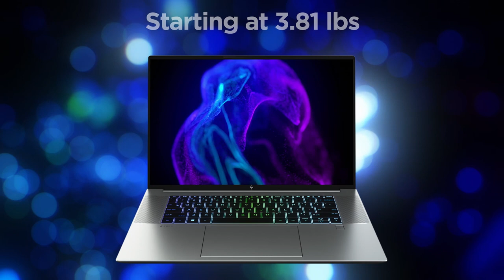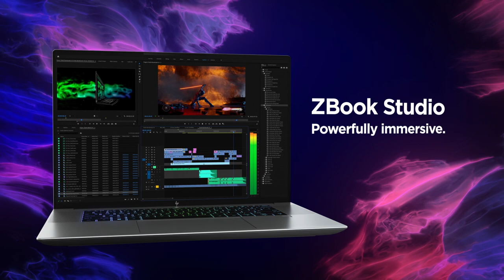ZBook Studio G10 | Z by HP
Be ready when inspiration strikes. Packed with pro-performance in a sleek PC that fits in your bag, the ZBook Studio G10 is engineered to get you in the zone and help you stay focused. From 3D design to machine learning, push your workflow further with the latest 13th gen Intel Core i9 processors and NVIDIA RTX Ada Generation Laptop GPU or GeForce RTX GPU.